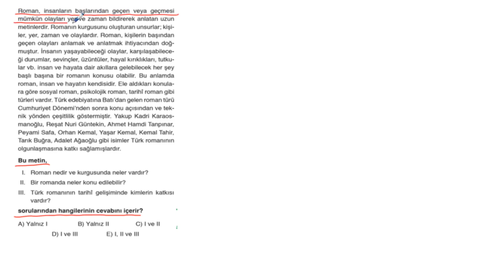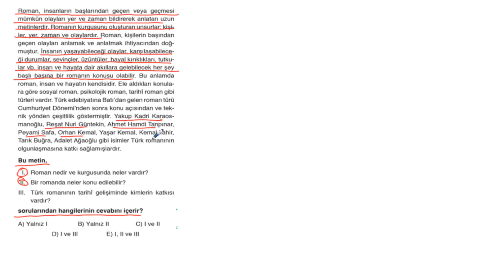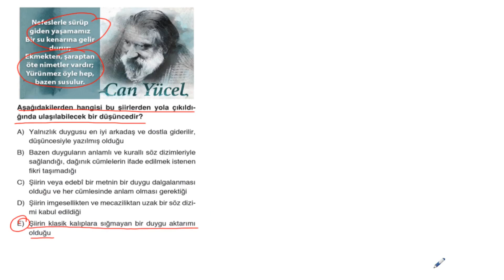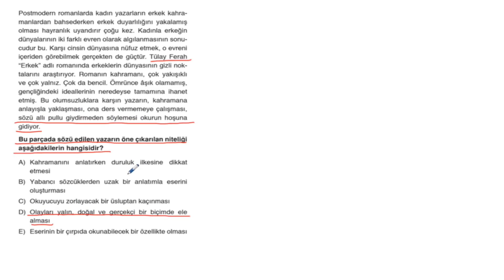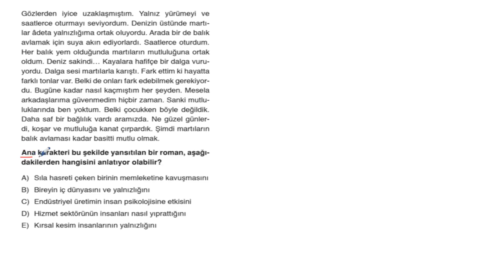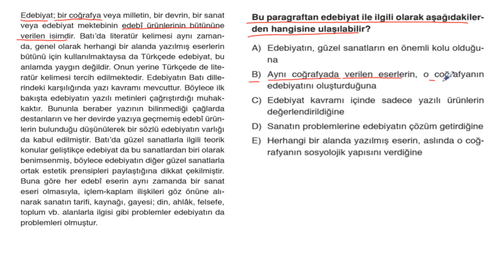POLİMAT YAYINLARI BACK-UP PARAGRAF KAMPI 5.FASİKÜL*TEST-4